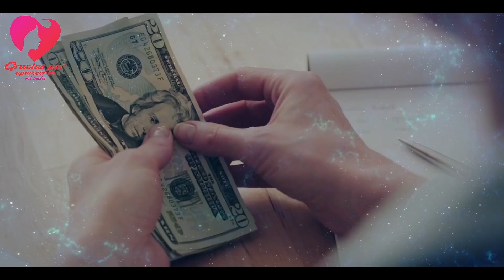El Administrador De Hotel Corrió a Un Viejito Aparentemente Indigente, No Imaginas Lo Que Pasó Luego